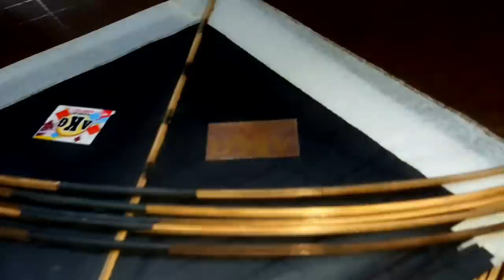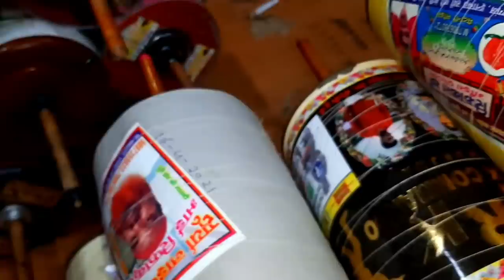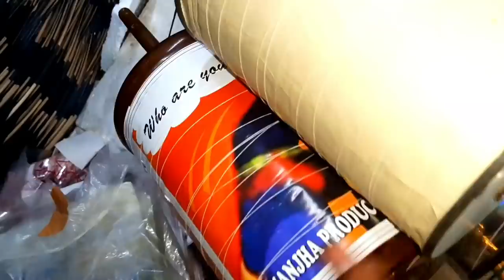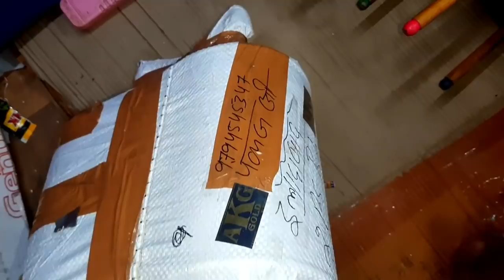Beware of looters and theif's लूटेरों चोर दुकानदार से बच कर रहिये( part 1)kite fighting_kite cutting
(2) order timing (6 pm to 10 pm) only

(3) Calling timing ( pm to 10 pm) only

(4) confirmation timing (6 pm to 10 pm) only

(5) address 12/457 gwaltoli Chauraha near Sarai wali Masjid in Chudi Wali Gali
U.p Kanpur Pin 208001

(6) open shop time 11am To 11 pm

Shop open and closing timing

(7) Sunday open Shop time 11 am to 2 pm

Kite order
Maximum order unlimited
Minimum order 200 kites
Accept payment
U.p.i accept & account transaction(all the payments are needed to be paid in advance)

Mazi huvi saddi available
Best maker manjha available
Minimum order 1 charkhi
maximum order unlimited

Manja maker name
N.R.K, Y.K.C, A.R.B, Rifakat khan
Basir bag, Fareed bag, farmood bag, younas Iqbal
Idrish Ahmad, Hasin Lalla, sartaj ji,
Khalifa, Azeem Khan, shammi raza, sikader Nadeem,
Adnan Ali, Imran Lalla, nisaar khan
A.K.G.special 777.sajid saqlaini
Shabbu, Shanu gold, azeem Imtiaz
Guddu figter, Arshad Hussain B.p
Aslam vip, imran khan, sultan hashmi, etc.
 We deliver all the parcels in minimum 24 hours and maximum 10-15 days.(100% guarantee of original products)